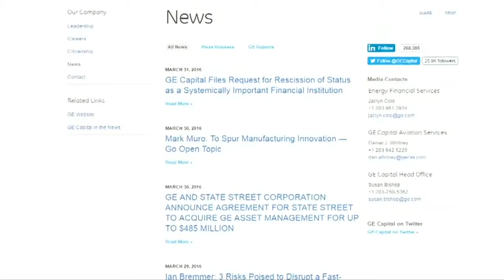GE Wants Fed Off Its Back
March 31, 2016 - GE asked the Federal Reserve to strip it of its designation as a "systemically important financial institution" that's seen as "too big to fail." Fred Katayama reports.